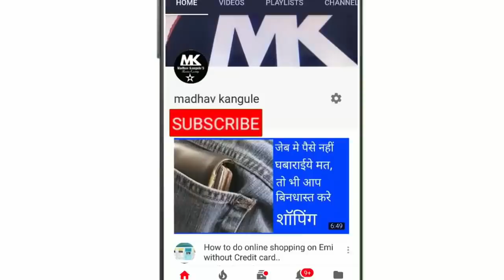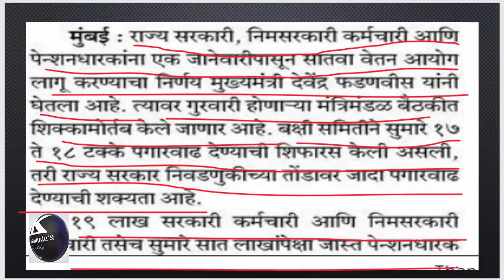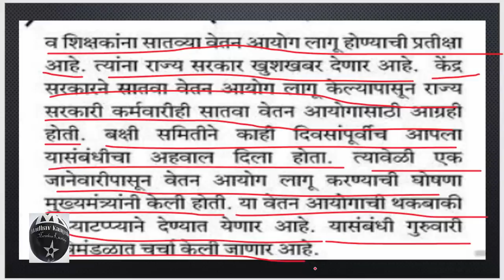सातवा वेतन आयोग। बक्षी समितीने सुचवलेल्या पगारापेखा जास्त पगारवाढ देणार। ताजी बातमी